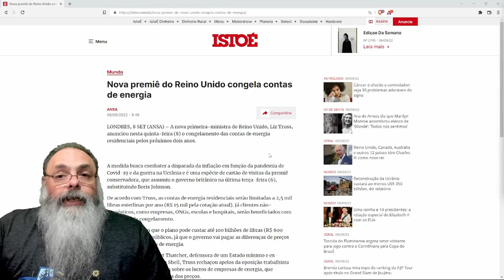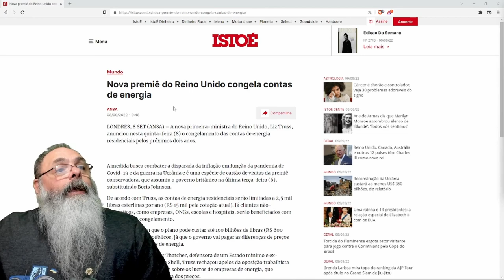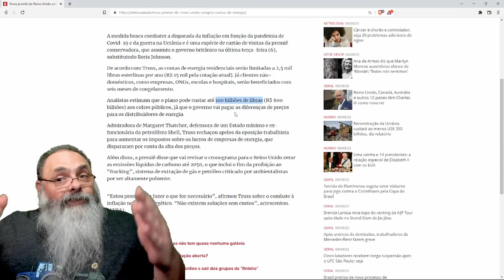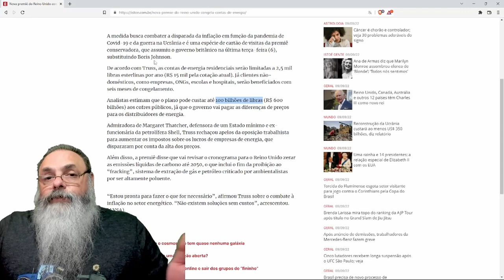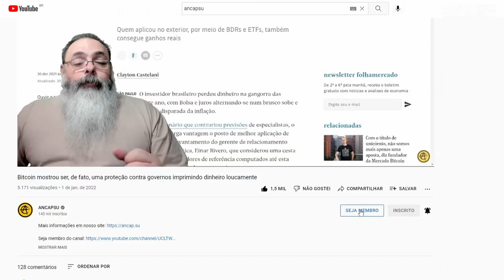LIZ TRUSS acerta de UM LADO e faz BESTEIRA de OUTRO: ENERGIA CONGELADA no REINO UNIDO